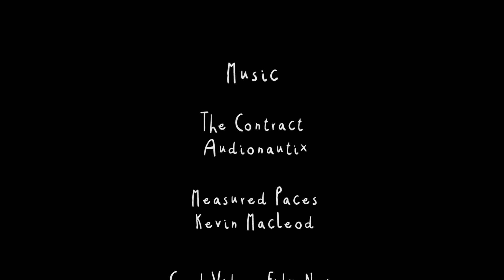Long Time No See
Final piece for Fine Art Foundation course at City&Guilds 2017. This film was played on the showreel during the exhibition, I decided to share it after the foundation show ended.
 I made a puppet stop-motion animation for my final major project. I spent approx. 8-10 weeks on this. HAD SO MUCH FUN!!
Thinking of doing a sequel...